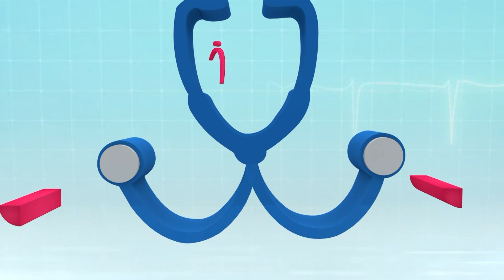Seizures in Telugu | Types of Seizures | By Dr Nikhil Sunkarineni | Nikhil Hospitals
A seizure is a sudden, uncontrolled electrical disturbance in the brain. It can cause changes in your behaviour, movements or feelings, and in levels of consciousness. If you have two or more seizures or a tendency to have recurrent seizures, you have epilepsy.

There are many types of seizures, which range in severity. Seizure types vary by where and how they begin in the brain. Most seizures last from 30 seconds to two minutes. A seizure that lasts longer than five minutes is a medical emergency. Three types of seizures are

Partial or Simple Seizures
Complex Partial Seizures
Generalised Seizures